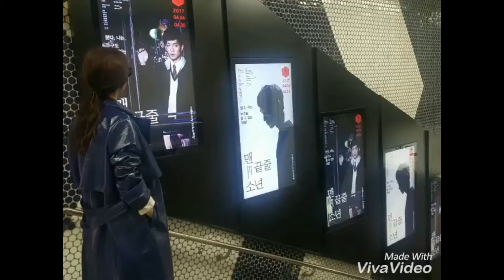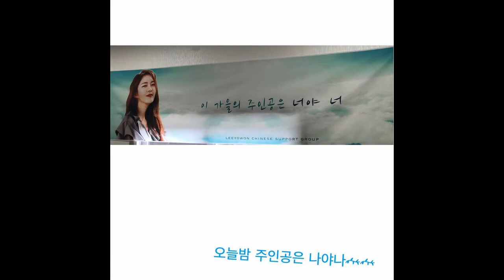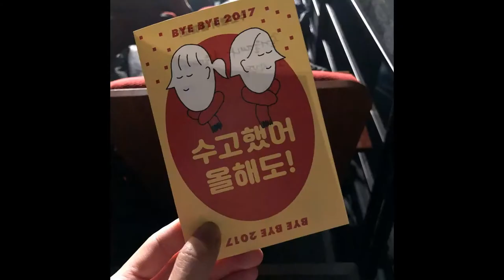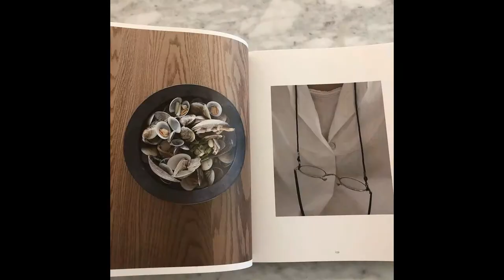Power Up-Leeyowon Instagram photo collection MV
From LEEYOWON INSTA: yowon_official
2017/1-2018/9
BGM Red Valvet power up
The molody Remeber